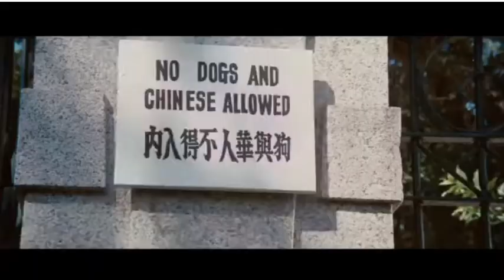Bruce Lee 80th birthday tribute Olivia Cheng